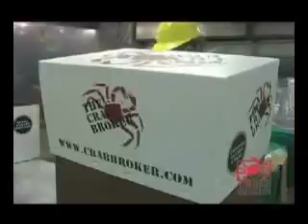Fresh Alaskan King Crab from The Crab Broker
The Crab Broker is in Dutch Harbor processing Fresh Red King Crab!